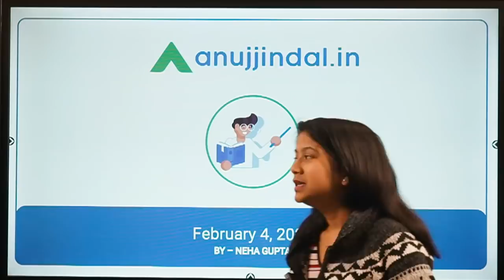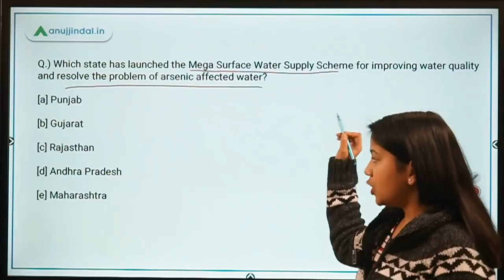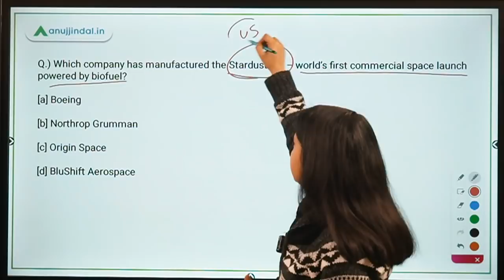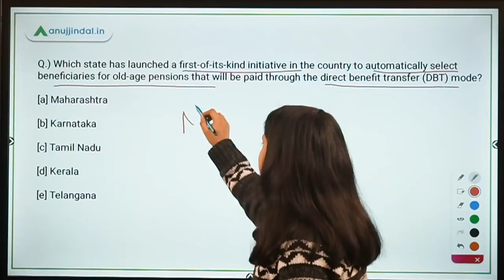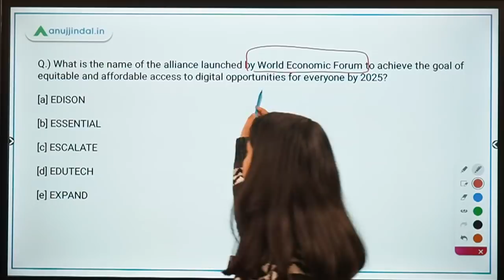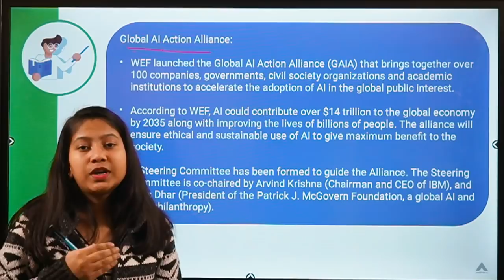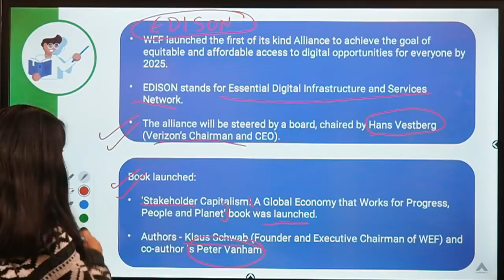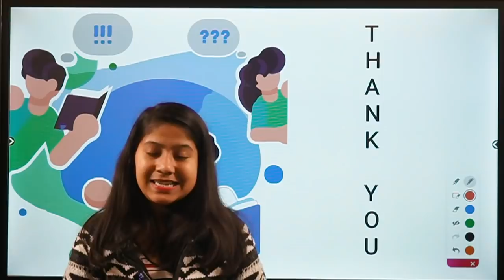RBI, SEBI & NABARD | Morning Tales | Daily Current Affairs | 04th February, 2021 - by Neha Gupta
In this video, I will be discussing about Agricultural Pump Power Connection Policy, Vaccine Maitri, Soumitra Chatterjee biography, Stardust 1.0, 'Har Ghar Pani, Har Ghar Safai' mission among other exciting news!!